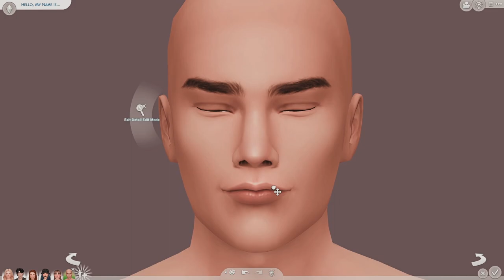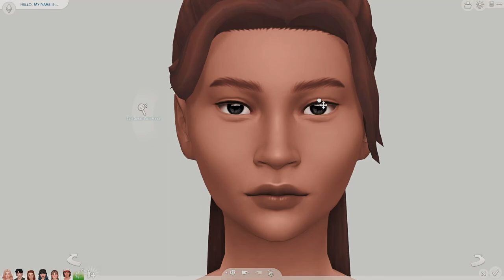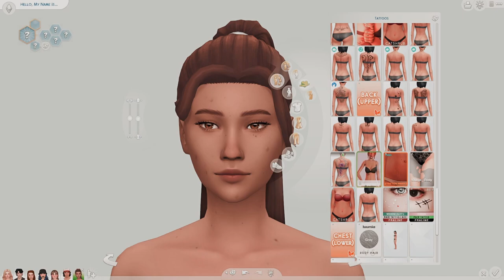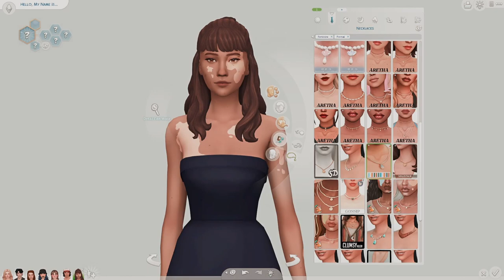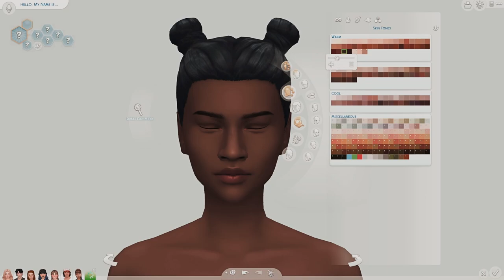Teen A Day (part 2) || The Sims 4 CAS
Open me!
I hope you enjoyed this video and come back for part 3! Only 3 days until this pack releases!